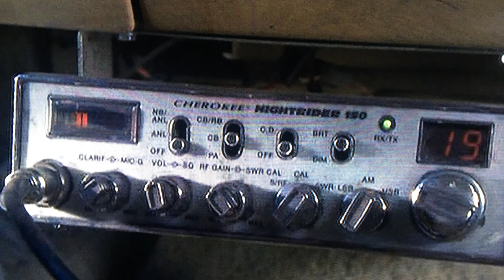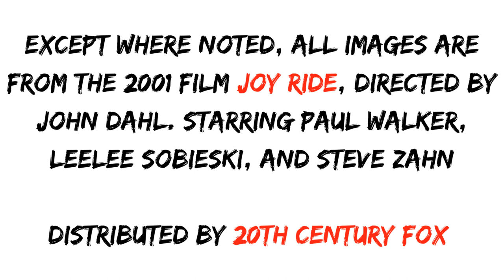Joy Ride Review (Rabid Dog's House)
Road trip. Pranks. Candy Cane. Rusty Nail. On this episode of The Rabid Dog's House, Justin and Zena discuss 2001's "Joy Ride" starring Paul Walker as a young man renting a car to pick up his longtime crush Venna (Leelee Sobieski) for a romantic trip home from college. On the way, he picks up his wayward brother Fuller (Steve Zahn), and the two brothers prank the wrong truck driver. Now, the truck driver known as Rusty Nail plans on teaching them all a lesson they will never forget.

The Rabid Dog's House
Host/Director/Editor: Justin Steele
Based on an idea by Tyler Doupe and Justin Steele
Special Guest Star: Zena Dixon

Also Check Out this link to Zena's YouTube Video: Top 5 Creepy Places in Tampa Bay